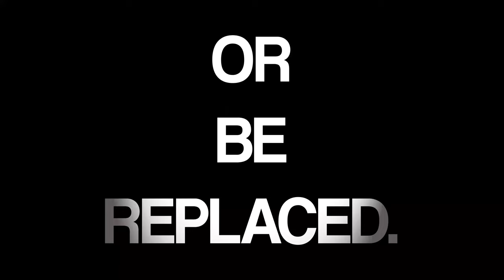THE CHEMISTS - OFFICIAL TRAILER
In order to be cast in an A-List movie, an undiscovered actor named Jack Russell must spend a weekend with his potential celebrity co-star to build chemistry and achieve his ultimate dream: to become a Hollywood star.

STARRING:
Jared Treviño as Jack Russell
Cambrey Watson as Mae Garyn Parker
Alexander Haug as Calvin Weber
Kelsie McDonald as Kimmy Beaman
Loren Cronk as Victor Cross
Annette Gromala as Diana
Sarah Doerner as Rachel
Frankie Atallah as Nicole
Montana Wyck as Gabi
Jørgen Meier as Dorek

Directed by Nico Fulton Lavachek

Producers: Mason Bosworth, Maddison Lafferty, Nico Fulton Lavachek, Alexander Haug

Executive Producers: Chuck & Diana Bosworth, Scott & Jill McClure

Assistant Director: Jordan Ellison

2nd Assistant Director: Daniel Rea

Director of Photography: Schuyler Yager

Production Design: Kattaleya Bradford, Sophia Sloan

Costume Design: Miki Murad